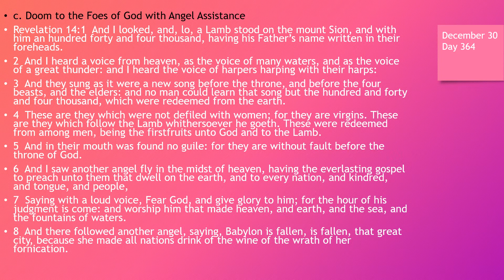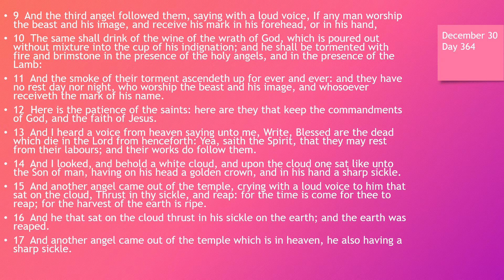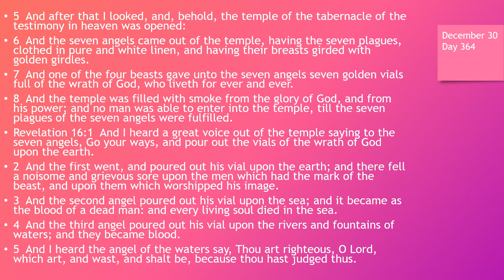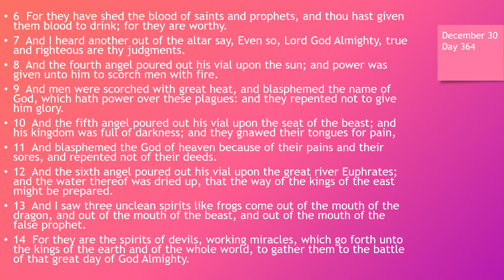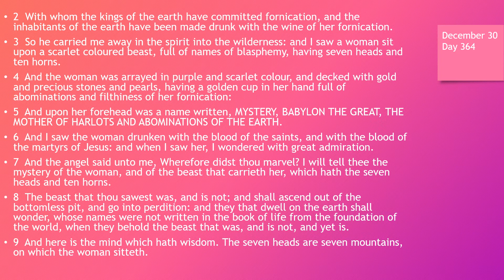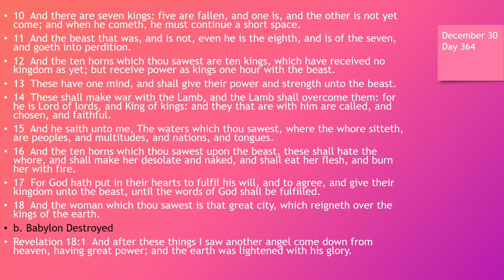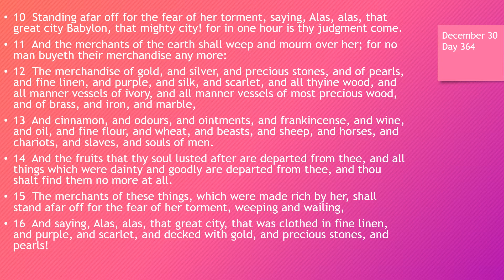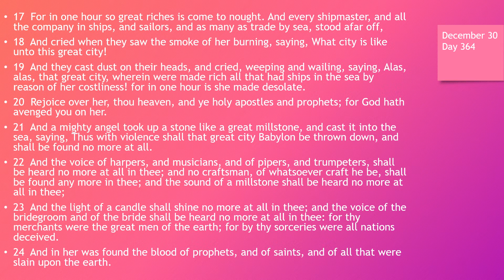Day 364 or December 30th - Dramatized Chronological Daily Bible Reading